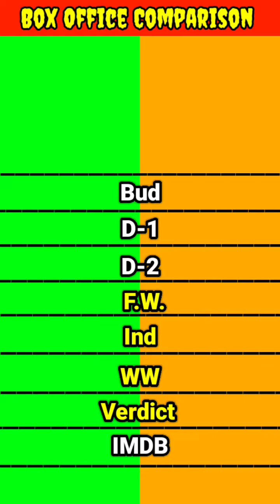Mother India vs Mughal-E-Azam movie box office collection comparison।।